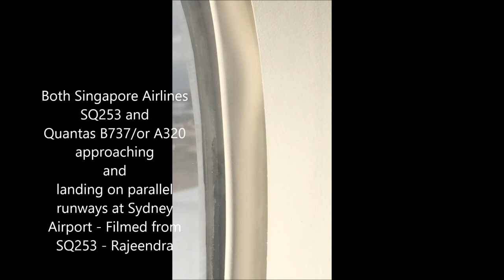Parallel landing - Singapore Airlines SQ253 and Qantas plane landing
Singapore Airlines SQ253 and Qantas plane landing on parallel runways at Sydney Airport. Landing gear unfolding in midair is visible. The Qantas suddenly came towards us from the left and flew parallel to us. I think we were roughly 500m apart.